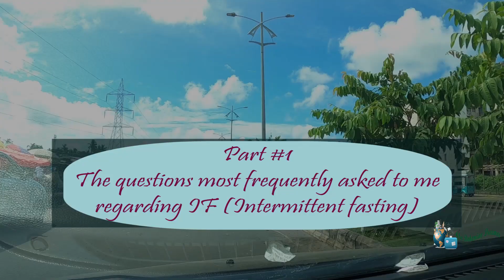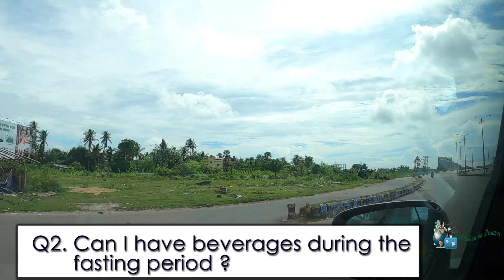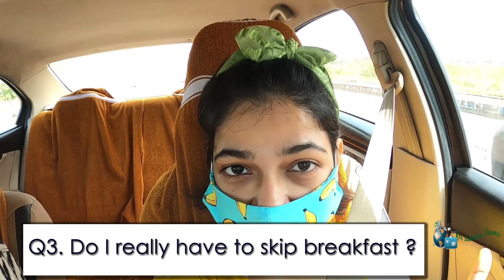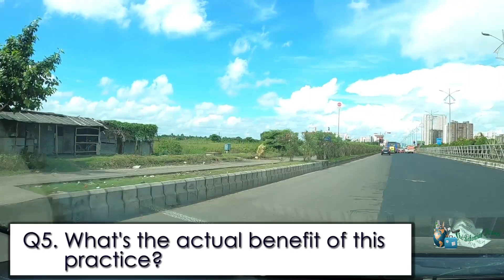Facts and QnA on Intermittent Fasting |The big reveal on IF| XL to S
Hello Everyone, Finally the facts and QnA session on Intermittent fasting is here. Yes we are talking about the big reveal on IF, and my secret for Xl to S guide!

Song: Shine
Artist: Spektrem
Licensed to YouTube by:
AEI (on behalf of NCS); SODRAC, Featherstone Music (publishing), UMPI, and 10 Music Rights Societies